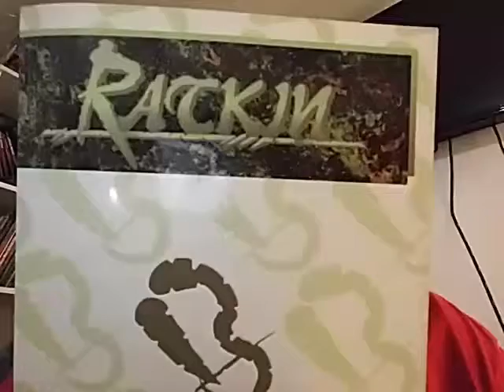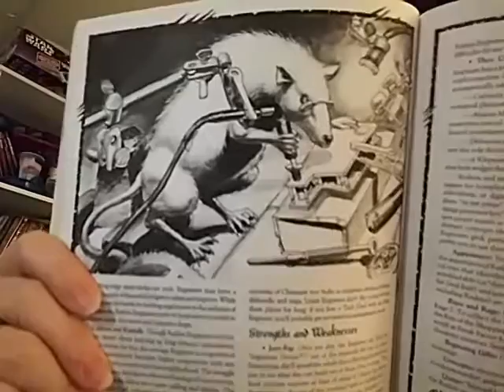Kenner ~Knows-What-Scares-You~ Dakota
Diggin' through the trash heap, looking for stale pizza crust and incriminating legal documents, we're talking about that 4-foot-nothing Ratkin who is quick to stab somebody...ten times over!